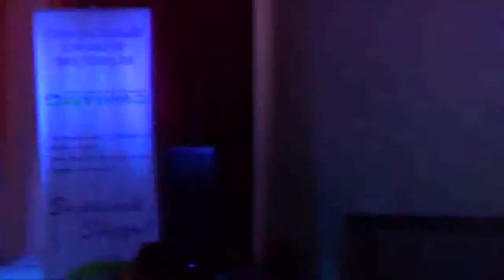Инсаф Голубые глаза